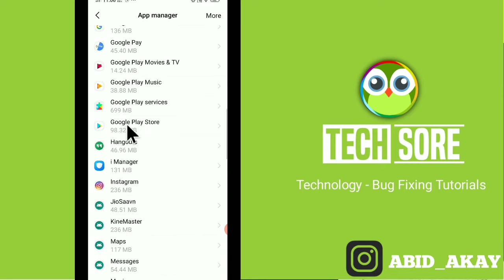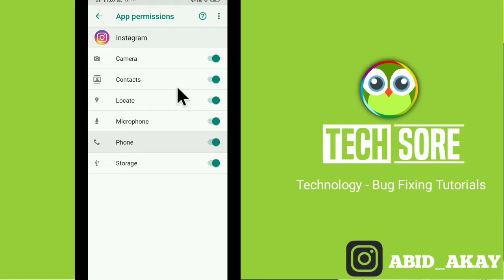Fix Instagram Application Problem Solve | All Permissions Allow in Vivo Y15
Instagram Chal nahi Raha hai instagram problem instagram khil nhi raha hai kya kare kaise sahi kare error aa raha hai

Talk soon,
Abid Akay